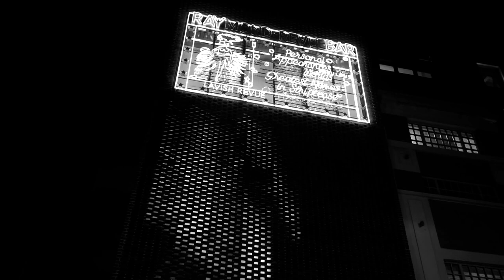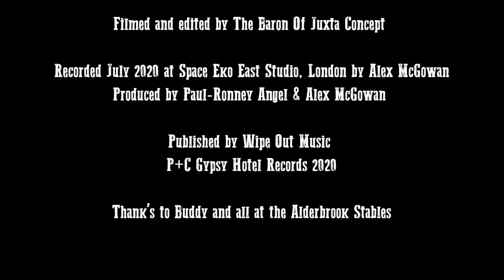PAUL-RONNEY ANGEL - One Ghost Town (Official)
One Ghost Town written and performed by Paul-Ronney Angel

Filmed and edited by The Baron Of Juxta Concept
Recorded at Space Eko East Studio, Lockdown London July 2020
Produced by Alex McGowan & Paul-Ronney Angel
Cover art by Tony Diavolo
Published by Wipe Out Music
P+C Gypsy Hotel Records 2020